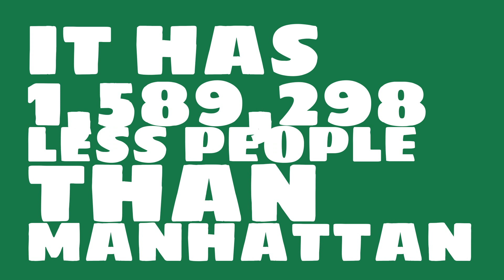What is the population of Taunton, MA?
What is the population of Taunton, MA? How does the size of Taunton, MA compare to other cities?